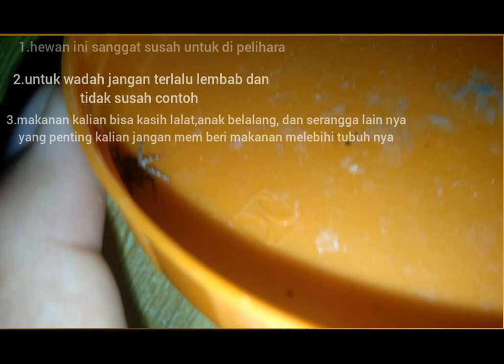cara merawat jamping spider agar tidak mati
cara merawat jamping spider agar tidak gampang mati